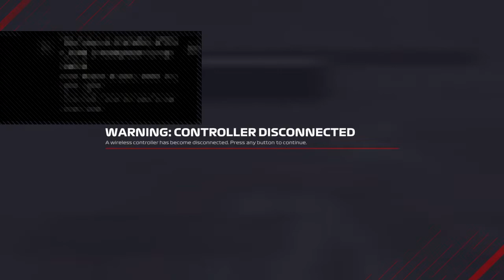Manhill Round 1: Sakhir